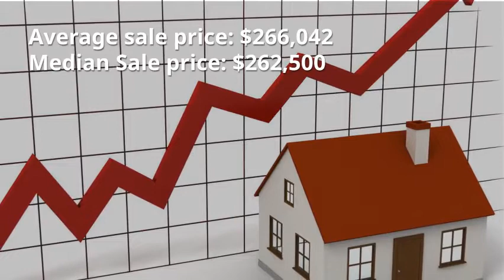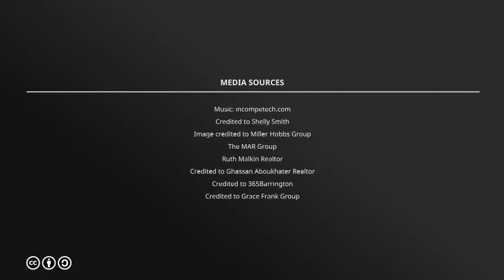Indian Trail Housing Market Update: October 2018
Housing market update for Charlotte area's Indian Trail (28079 zip code) for October 2018 by Nina Hollander, Broker with Coldwell Banker. Find out how Indian Trail area real estate performed in October 2018. Overall, Indian Trail remains a seller's market.